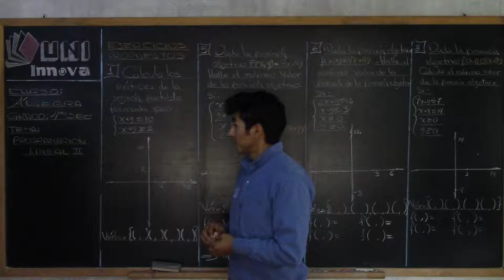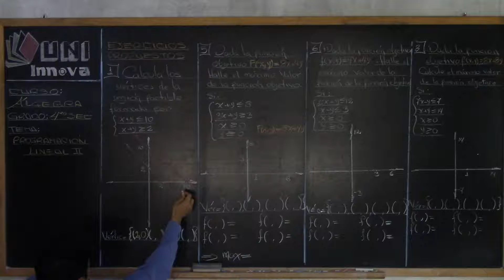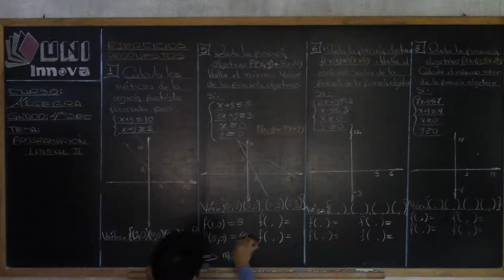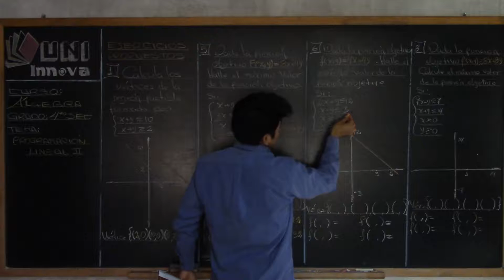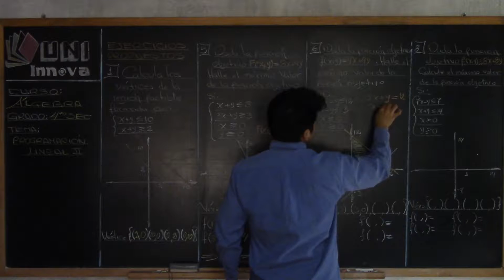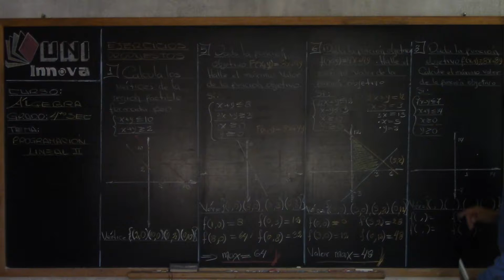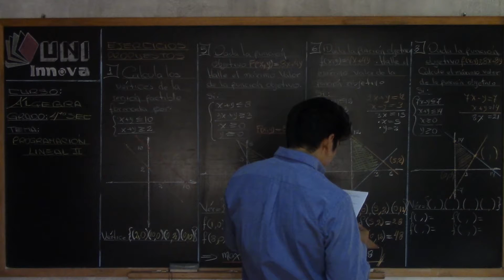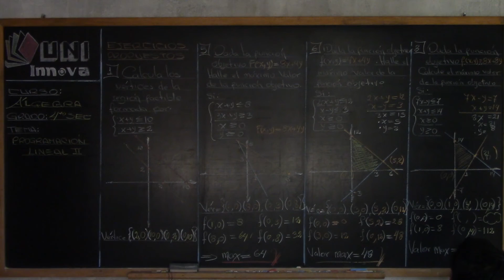Programación lineal II - X - 02 - 4to III BIM